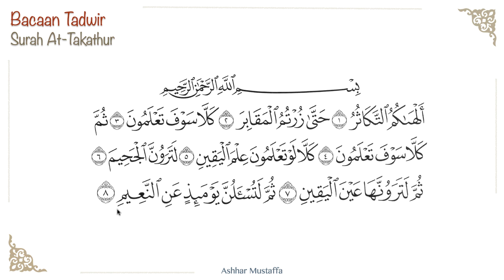Tadwir Surah At Takathur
Bacaan Tadwir Surah At Takathur